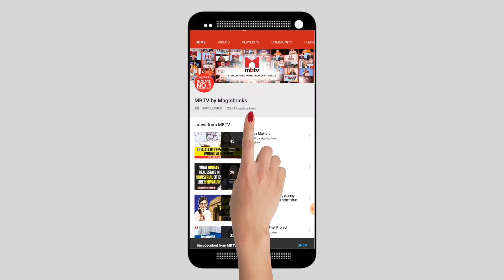Will technology help developers complete your houses on time? (The Property Show- S01E78)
Can use of technology and skilling help tide over the Covid 19 induced delays in construction to keep close to possession deadlines? In this episode of ThePropertyShow Niranjan Hiranandani, President, NAREDCO talks to E Jayashree Kurup, Editor-in-Chief, MBTV on how the industry is preparing to cope.